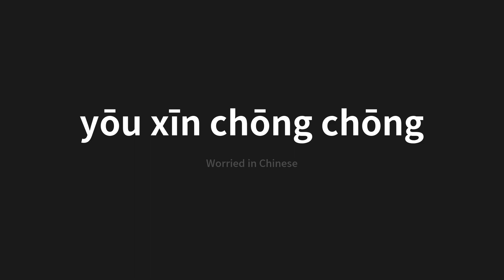How to pronounce yōu xīn chōng chōng | 忧心忡忡 (Worried in Chinese)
Master the Pronunciation of 'yōu xīn chōng chōng | 忧心忡忡' - which means : Worried in Chinese 📝 with @PerfectPronunciationChinese 🎓🗣️ - [Your Guide to Chinese]

Learn to pronounce 'yōu xīn chōng chōng' perfectly in Chinese with our easy and engaging tutorial by @PerfectPronunciationChinese! 📖📽️ In this comprehensive video, we provide you with native speaker examples 🗣️👂 and phonetic breakdowns 🎵 to ensure you get the pronunciation just right.